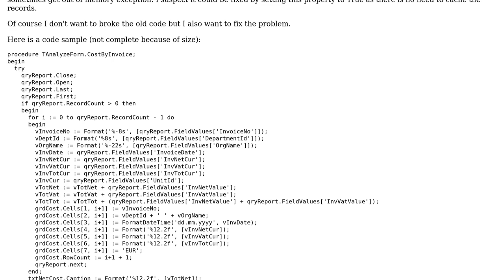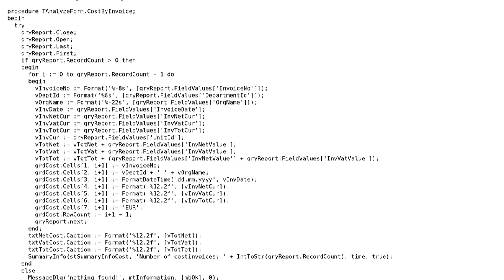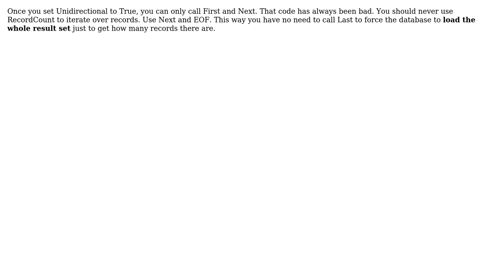TIBQuery.Unidirectional = True. How can I rewrite code? (2 Solutions!!)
TIBQuery.Unidirectional = True. How can I rewrite code?

With thanks & praise to God, and with thanks to the many people who have made this project possible! | Content (except music & images) licensed under CC BY-SA | Music | Images & others | With thanks to user Roland Bengtsson user jachguate and the Stack Exchange Network Trademarks are property of their respective owners. You are responsible for your own actions.